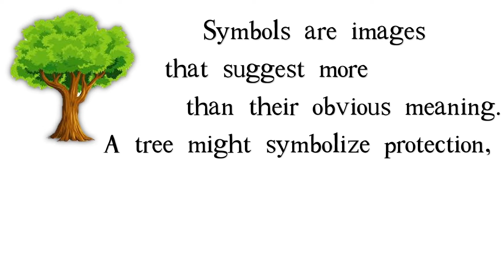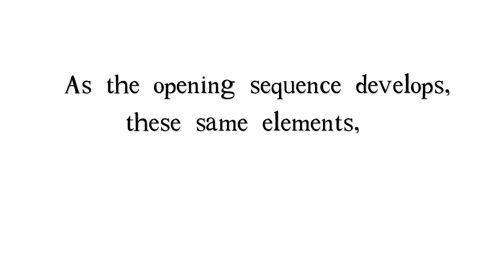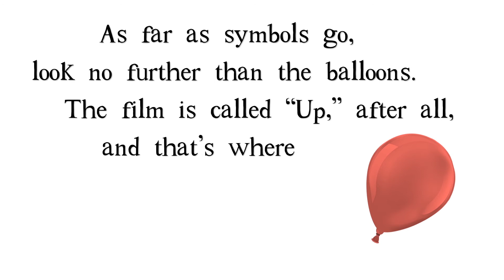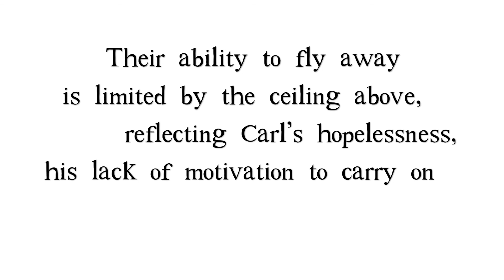Analyzing Mood and Symbolism in Pixar's "Up"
How might you go about analyzing mood and symbolism in your writing? Perhaps this video will give you a few ideas!

If you're struggling through your college English classes and you're hoping to improve your English, you've come to the right place! Learn English with the help of these short, informative videos :)

A big thank-you to the artists whose work appears here. Please get in touch if you'd like to know the source of any illustration, clip-art, photograph, or animation.